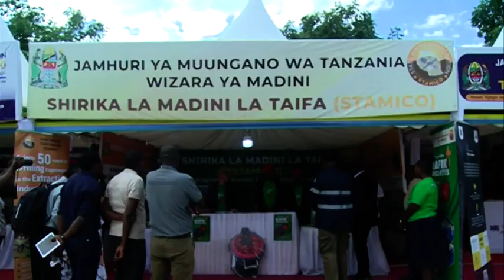STAMICO na namna inafanya kazi na makundi maalumu kwenye Nishati safi ya kupikia